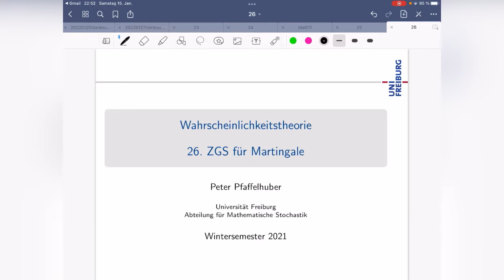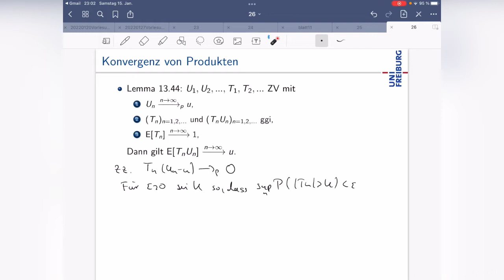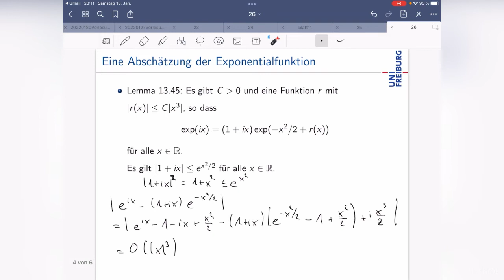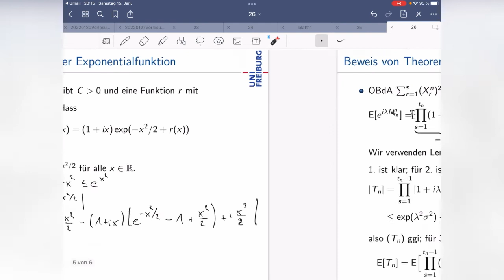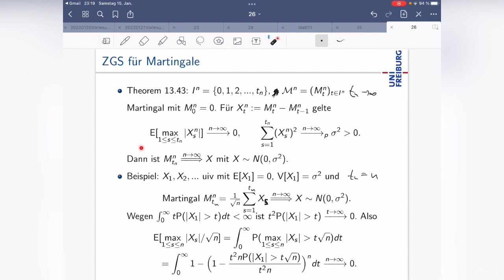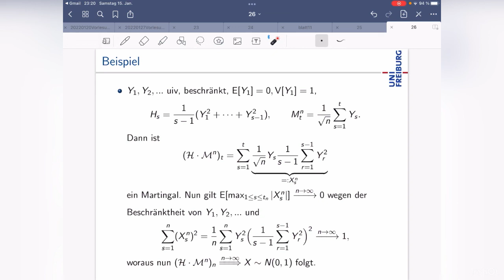26. Der ZGS für Martingale